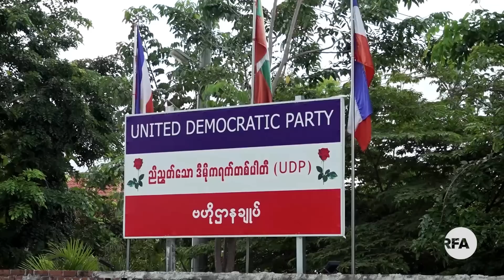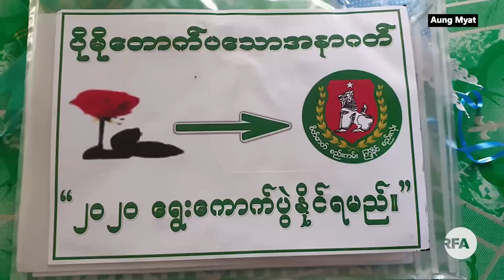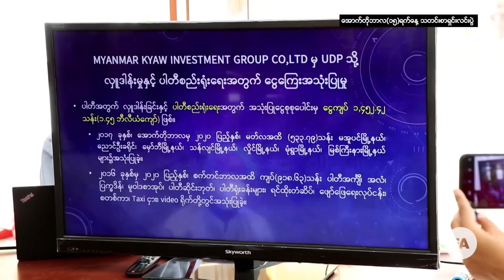ဖျက်သိမ်းခံရတဲ့ နှင်းဆီပါတီဝင်တွေ ပြည်ခိုင်ဖြိုးနဲ့ပူးပေါင်းမည်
■ ညီညွတ်သောဒီမိုကရက်တစ်ပါတီ UDP ဖျက်သိမ်းခံလိုက်ရတဲ့အတွက်  မြို့နယ်တချို့က ပါတီဝင် အများအပြားဟာ ပြည်ထောင်စု ကြံ့ခိုင်ရေးနဲ့ ဖွံ့ဖြိုးရေးပါတီ USDP ကို ဝင်ရောက်မယ်လို့ သိရပါတယ်။ USDP ပါတီကတော့ ဒီလို လာရောက် ပူးပေါင်းမှာကို ကြိုဆိုတယ်လို့ ပြောပါတယ်။

 RFA သတင်းထောက် ကိုကျော်လွင်ဦး က တင်ပြထားပါတယ်။
- Unicode

ဖ်က္သိမ္းခံရတဲ့ ႏွင္းဆီပါတီဝင္ေတြ ျပည္ခိုင္ၿဖိဳးနဲ႔ပူးေပါင္းမည္
■ ညီၫြတ္ေသာဒီမိုကရက္တစ္ပါတီ UDP ဖ်က္သိမ္းခံလိုက္ရတဲ့အတြက္  ၿမိဳ႕နယ္တခ်ိဳ႕က ပါတီဝင္ အမ်ားအျပားဟာ ျပည္ေထာင္စု ႀကံ့ခိုင္ေရးနဲ႔ ဖြံ႕ၿဖိဳးေရးပါတီ USDP ကို ဝင္ေရာက္မယ္လို႔ သိရပါတယ္။ USDP ပါတီကေတာ့ ဒီလို လာေရာက္ ပူးေပါင္းမွာကို ႀကိဳဆိုတယ္လို႔ ေျပာပါတယ္။

 RFA သတင္းေထာက္ ကိုေက်ာ္လြင္ဦး က တင္ျပထားပါတယ္။
- Zawgyi

လွတ်လပ်တဲ့အာရှအသံ
မြန်မာသတင်းနဲ့ဗီဒီယိုတွေ ကြည့်နိုင်ဖို့